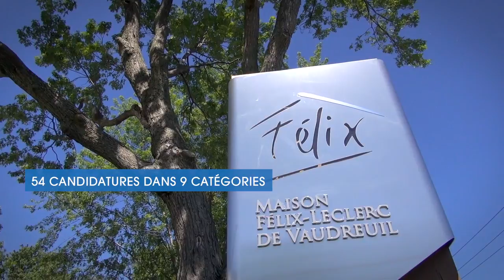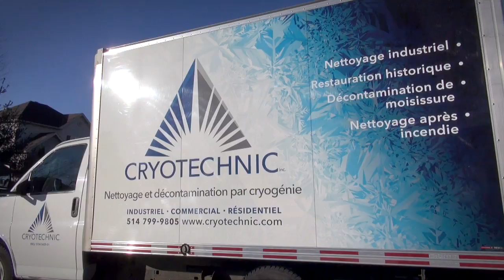OVATIONS VAUDREUIL-SOULANGES 2015 - Présentation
54 finalistes. 9 catégories. Revoyez la présentation des artisans du dynamisme entrepreneurial de Vaudreuil-Soulanges, dans le cadre du gala Ovations.